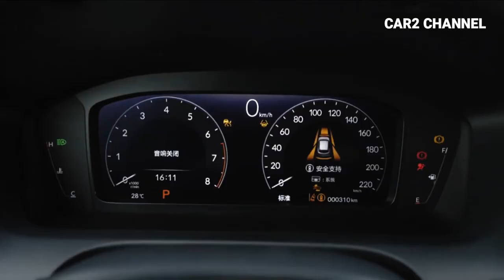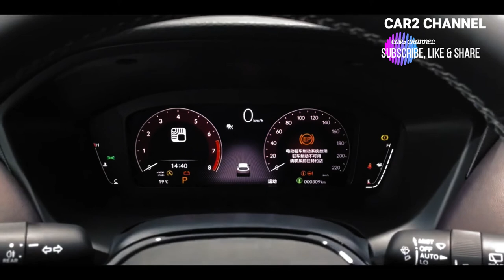Wow ! Honda ZR-V 2023 Menggunakan mesin 2400L turbo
Wow ! Honda ZR-V 2023 Menggunakan mesin 2400L turbo  ini sudah rulis di china dan siap di pasarkan. Memamang bentuk Honda ZR-V 2023 Menggunakan mesin 2400L turbo mirip dengan HR-V 2023. ini adalah adik kembar HR-V . Kemampuan Honda ZR-V 2023 Menggunakan mesin 2400L turbo bisa mengeluarkan tenaga maksimum 182 dk dan 240 Nm.